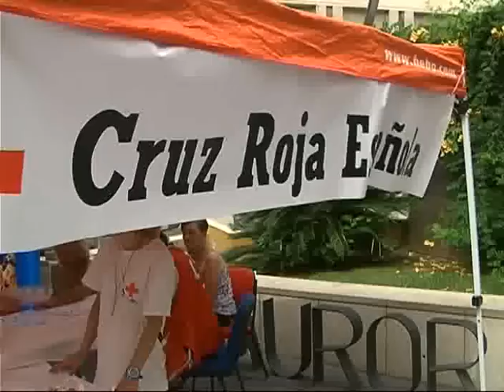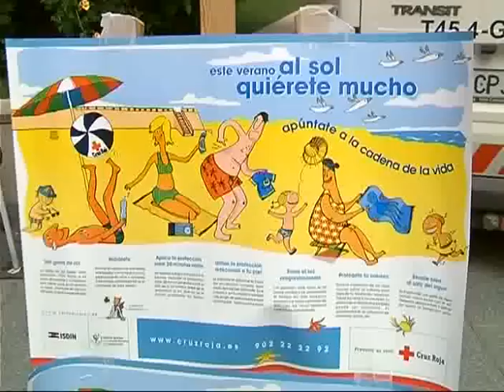TELEMOTRIL DIARIO COMARCAL 16 DE JULIO DE 2012